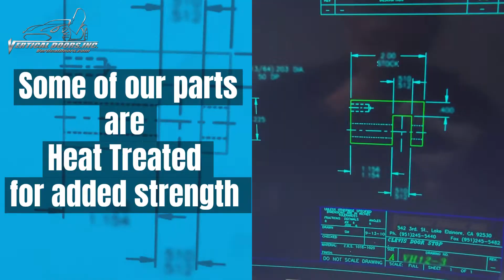Many parts make up a Vertical Doors, Inc. kit. Here is just one of the parts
Many parts make up a Vertical Doors, Inc. kit.
Here is just one of the parts, we use our own CNC machines and made in our California, USA building.